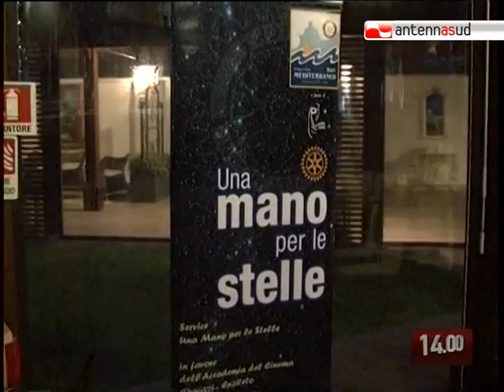TG 27.05.10 "Il valore dell'acqua", lo spot dei ragazzi di Enziteto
Alcuni ragazzi del quartiere "difficile" di Bari, San Pio (Enziteto), realizzeranno, nei prossimi quattro anni, tre spot su temi di interesse collettivo. Il primo, "Il valore dell'acqua", è stato presentato a Bari nel Metaresort Terranobile.